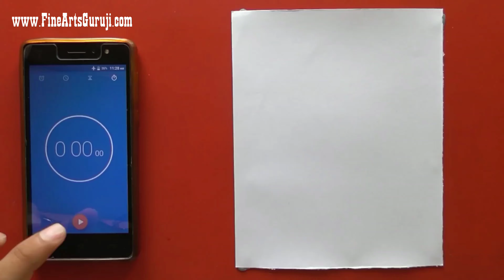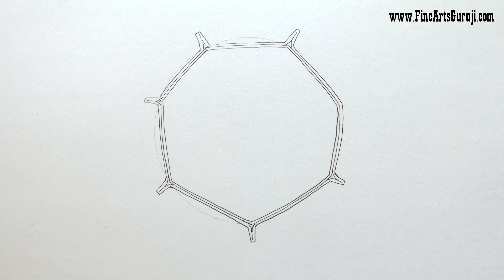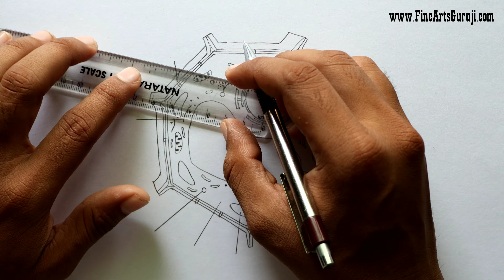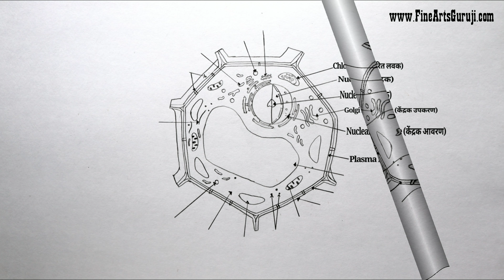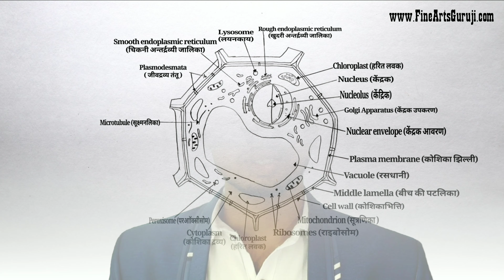How to Draw Plant Cell step by step for beginners !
How to draw plant cell step by step for beginner in easy way anyone can draw the diagram easily of class 9 student from ncert book!

𝟏𝟑. 𝐑𝐞𝐩𝐫𝐨𝐝𝐮𝐜𝐭𝐢𝐯𝐞 𝐬𝐲𝐬𝐭𝐞𝐦 𝐨𝐟 𝐜𝐨𝐜𝐤𝐫𝐨𝐚𝐜𝐡

»»ᅳ𝐅𝐨𝐥𝐥𝐨𝐰 𝐌𝐞ᅳ►

👉 Function of Plant Cell

Plant cells are the basic building block of plant life, and they carry out all of the functions necessary for survival. Photosynthesis, the making of food from light energy, carbon dioxide, and water, occurs in the chloroplasts of the cell.

☺if you want more videos of class 9 and 11 step by step trivial then hit 1000 likes on this video 😍